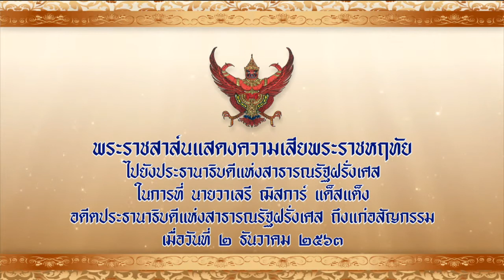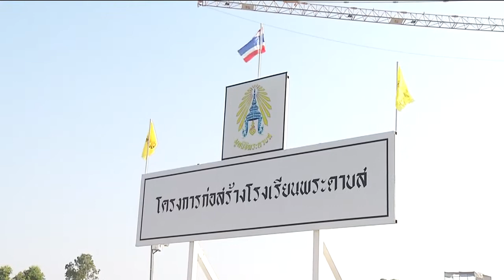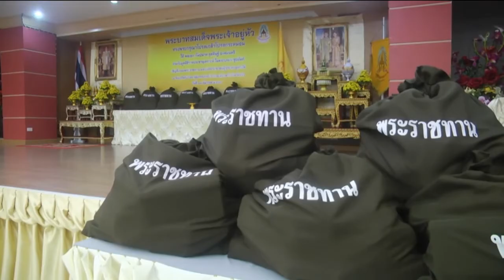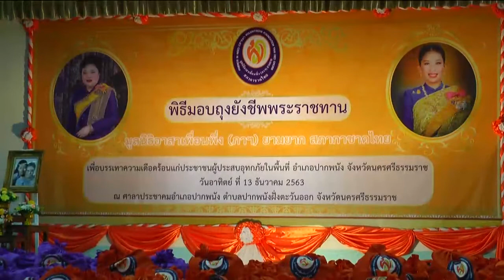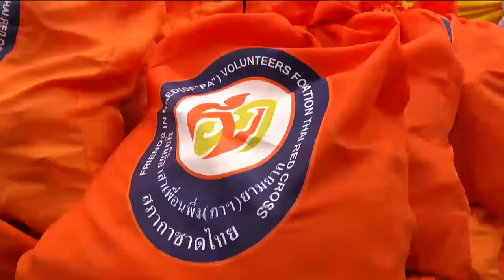ข่าวในพระราชสำนัก 13 ธ.ค. 63